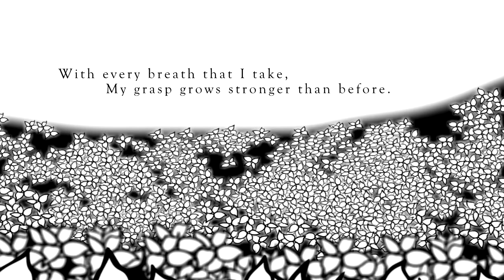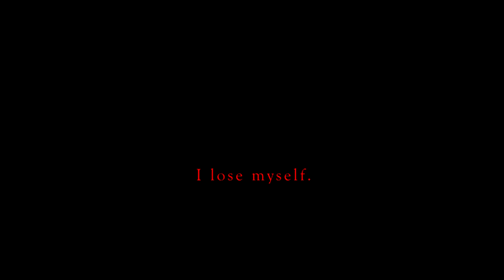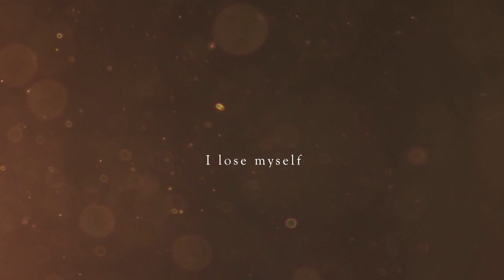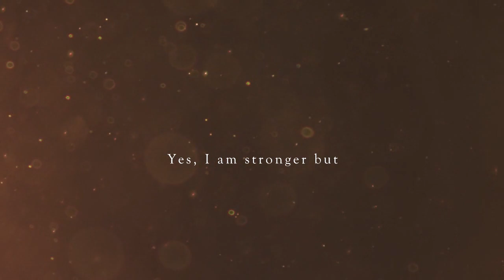「Metal ver.」Blumenkranz English Cover【Scarlet】| THANK YOU 300!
Thank you guys T-T Thank you very much for your support!
CREDITS!

Vocals, Video, Mix, Art: Azusa

Honestly, I don't know what to do with this cover, so I want to apologize if the art and mix (and my vocals ;-;) are all of the amateur level. I'm still learning how to mix and thought that I wanted to do something for you guys that I really worked hard to make. So this is it. XD I'm sorry if the art and animation isn't that good, I am using my mouse to draw lol and I have a lot to learn. However, I do want you guys to know that I did my best, and that all this hardwork is for you ^^ So I do hope you guys enjoy it.

And I did enjoy playing as a villain! 8D Please just ignore my weirdo laugh LOL.

Again, thank you very much for Friend of Misfortune for allowing me to use his metal cover, as well as Riku Silver for letting me use her lyrics.